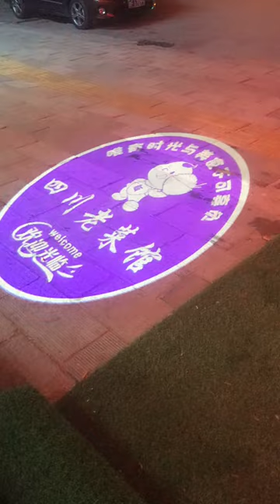Outdoor waterproof custom logo projection indoor floor rotate gobo projector led advertising light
Outdoor waterproof laser custom logo projection indoor door floor rotate gobo projector 50w led elevator advertising light